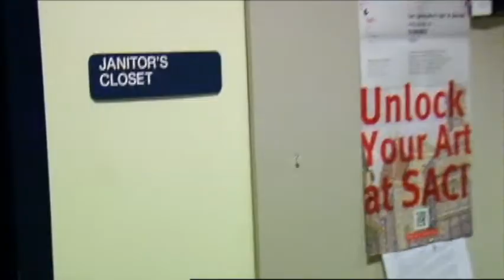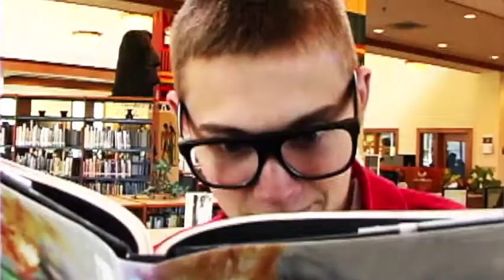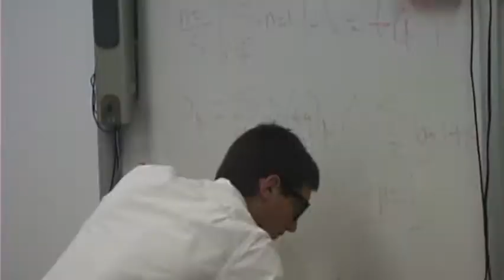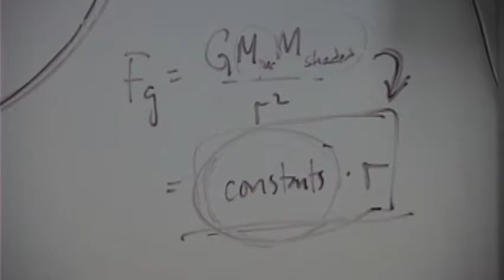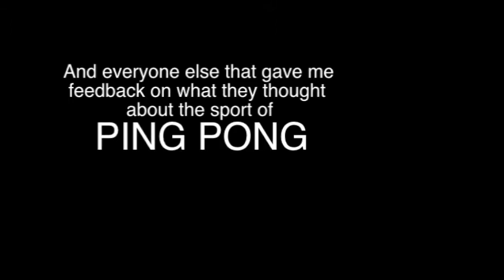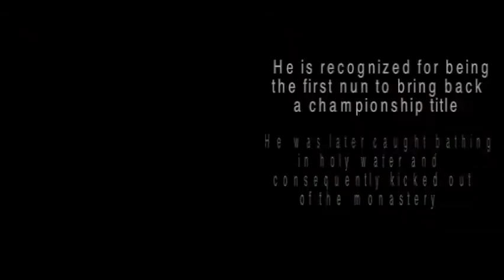White Balls - Edited and Censored